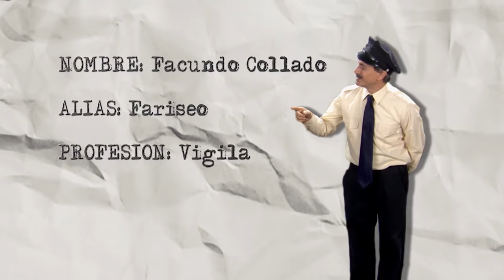Facundo Collado le recuerda a Jorge Lorenzo que es solo segundo | José Mota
Jorge Lorenzo es solo segundo